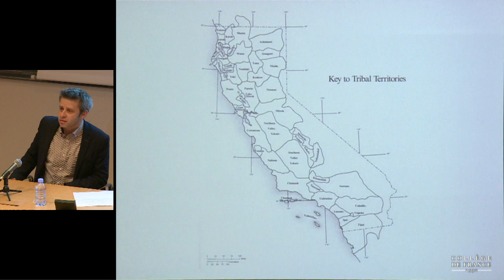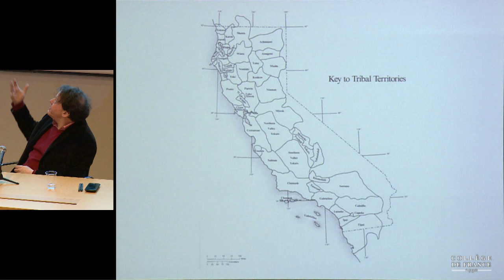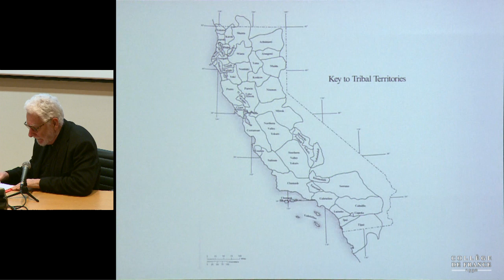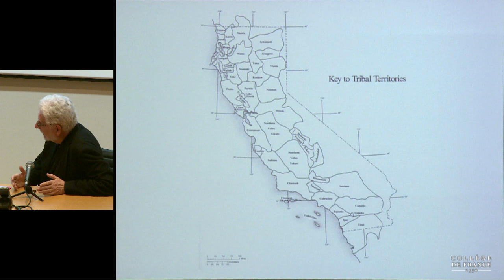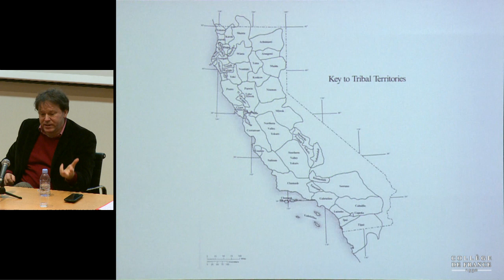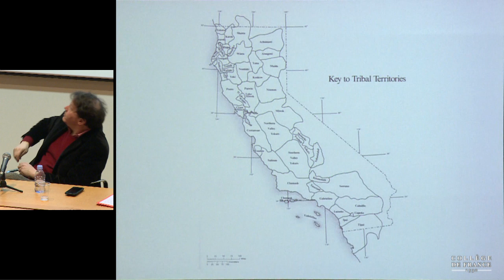La composition des collectifs : formes d'hybridation (16) - Philippe Descola (2017-2018)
Enseignement 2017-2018 : La composition des collectifs : formes d'hybridation
Séminaire du jeudi 22 mars 2018 : Slavery and Its Rejection Among Foragers on the Pacific Coast of North America: A Case of Schismogenesis?

Intervenant(s) : David Graeber / David Wengrow, Professeur London School of Economics / Professeur University College London